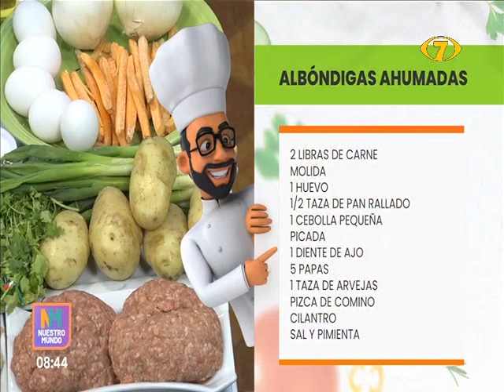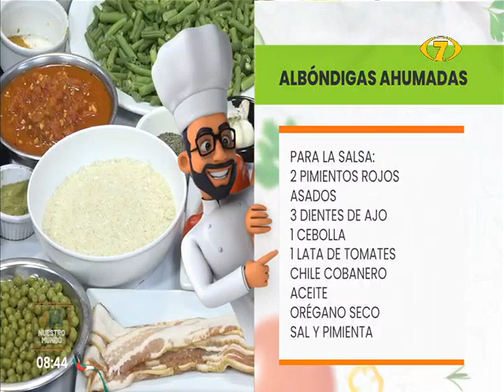Receta del día: "Albóndigas Ahumadas y Arroz con Tocino"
¡Albóndigas deliciosas! Hoy en la cocina de Nuestro Mundo el chef Joe prepara "Albóndigas Ahumadas y Arroz con Tocino". Un festín cárnico de sabores que se volverá tu receta favorita. Encuentra la receta completa en el siguiente enlace.